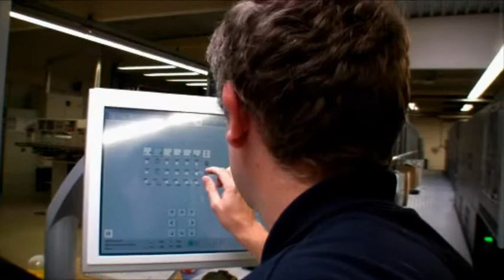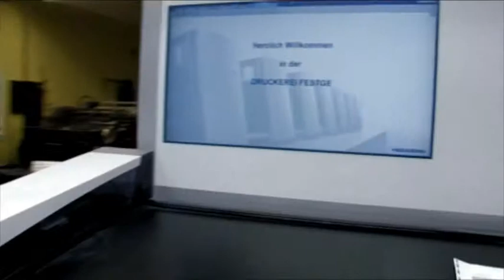Druckerei Festge - Image Trailer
Trailer für den Image-Film der Druckerei Festge